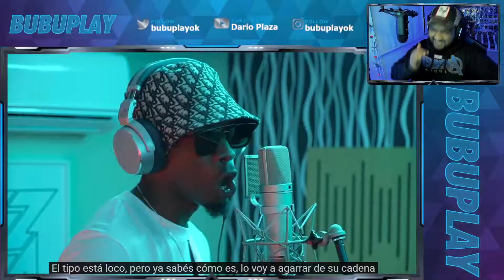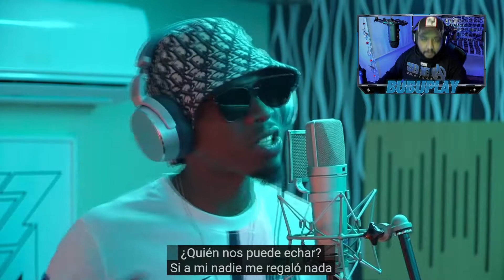REACCION a MHD || BZRP Music Sessions #44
Y salió nuevo video perriiissss, recién sacado del horno para todos ustedes, espero que les guste gente. Desde ya muchísimas gracias por ver éste nuevo material y ojalá hayan pasado un buen rato, se hayan divertido o simplemente haberse distraído un poco, ya que esa es la idea principal.

Y DEJEN SU LIKE EN EL VIDEO 👍 QUE SE VIENE MÁS MATERIAL♥♥♥😁